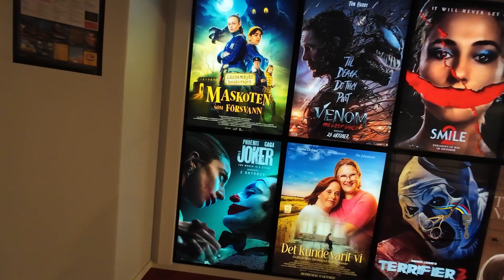Kalmar. Short walk at kalmar street.